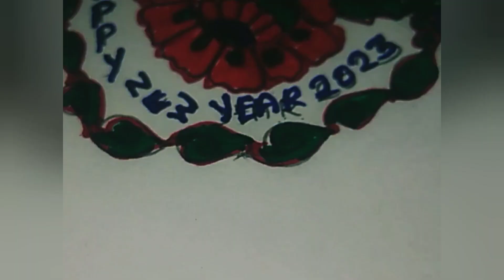New year rangoli 2023 புத்தாண்டுக்குப் போட அழகிய ரங்கோலி கோலம்